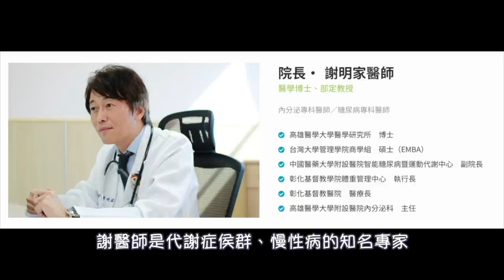「謝明家院長慢性病講座」-- 為了您的健康一定要看！糖尿病知識大解密！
來聽聽慢性病專家謝明家醫師，解秘糖尿病的知識！不管您的年紀多大，都應該要具備慢性病的預防知識，如果您已經是高危險群，更是一定要看喔！